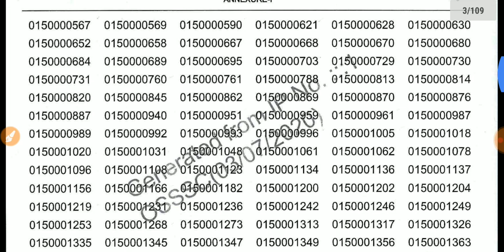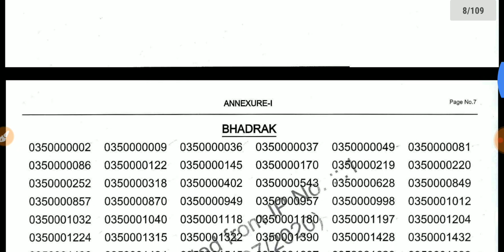OSSSC JR CLERK RESULTS OUT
Get the PDF in the TELEGRAM channel 👇
LATEST VIDZZ
It's the Official Telegram Channel of Latest Vidzz